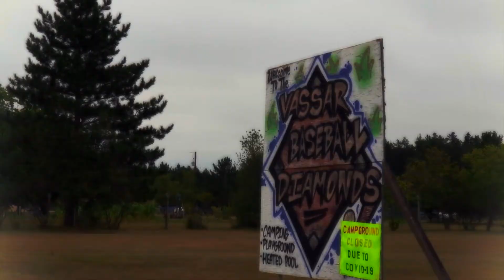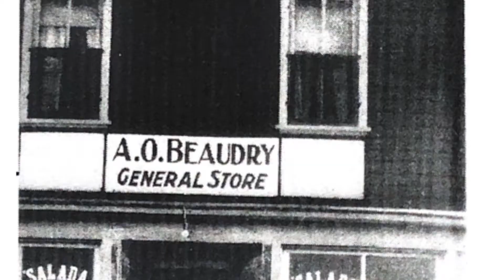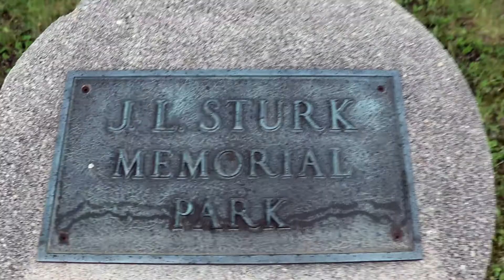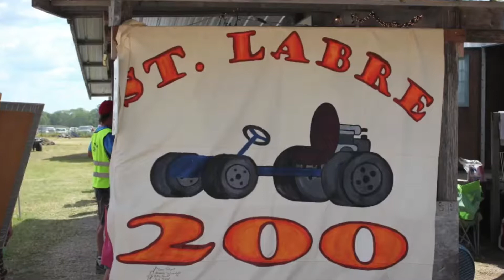Sunrise Corner Then & Now: Vassar, Wampum, South Junction & St Labre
Sunrise Corner is the partnership of the Rural Municipalities of Piney and Stuartburn promoting the southeast corner of Manitoba, Canada as an incredible place to live, work, play, visit, invest and explore. In this second last in our series of seven videos, learn about the rich history of logging in Vassar, Wampum, South Junction & St. Labre and the railroad that opened up what’s now the RM of Piney to early settlers.